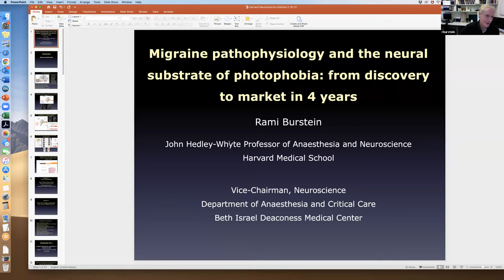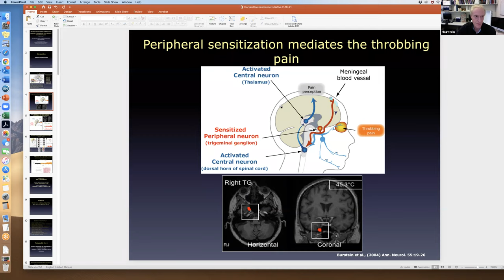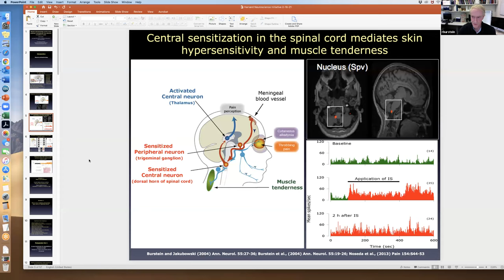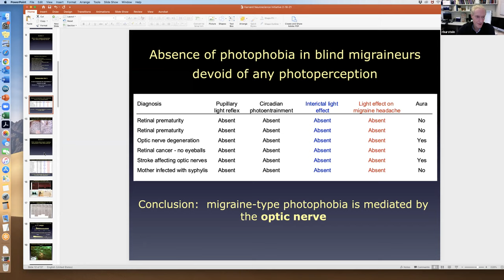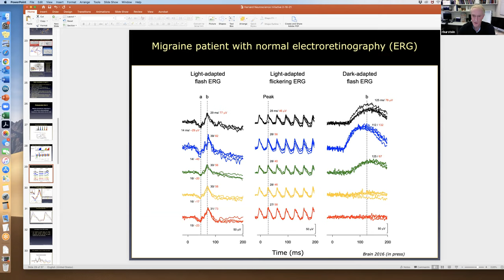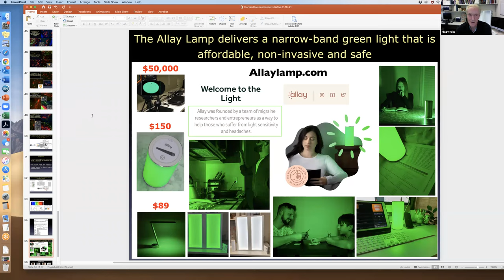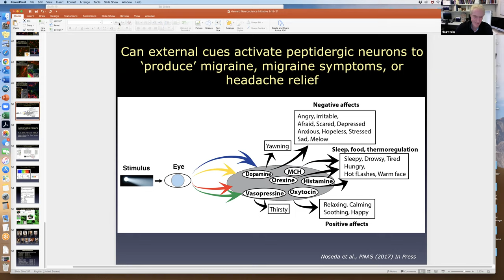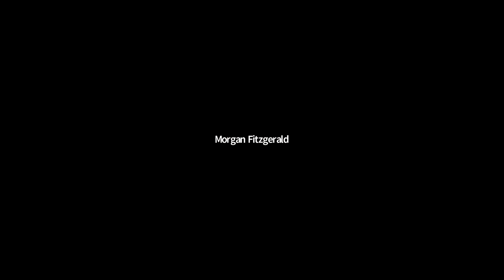Headache Biology 101 with Rami Burstein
Hosted by:
Rami Burstein, PhD
John Hedley-Whyte Professor of Anesthesia, Harvard Medical School

Vice Chair, Anesthesia, Critical Care and Pain Medicine Research, Beth Israel Deaconess Medical Center

Dr. Burstein’s talk will provide a brief overview of our current understanding of migraine pathophysiology, a more detailed description of the neural substrate of photophobia (attempting to explain how a visual stimulus can make a headache more painful), and how this understanding has led us from discovery to marketing (a product that eliminates photophobia) in less than 4 years.